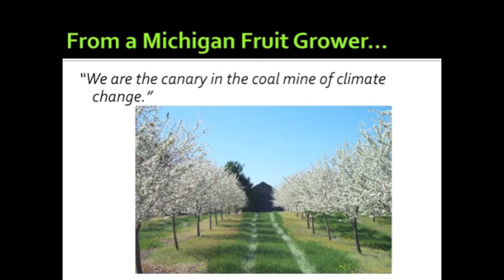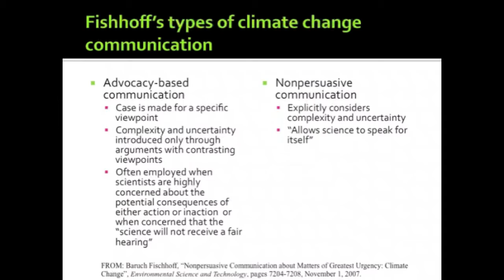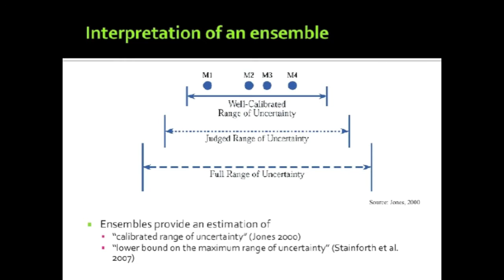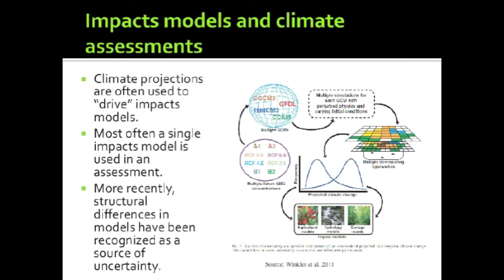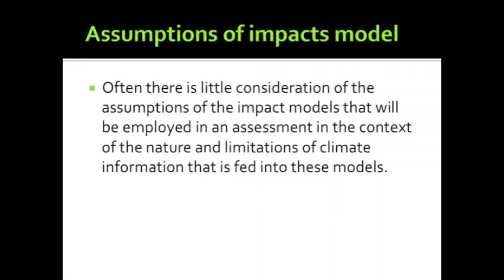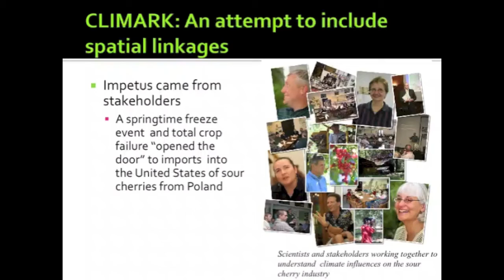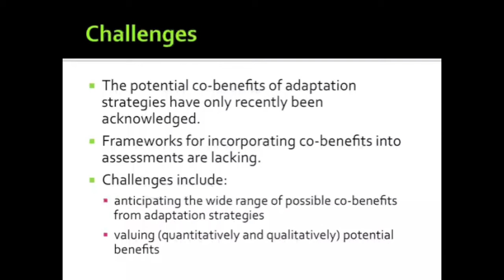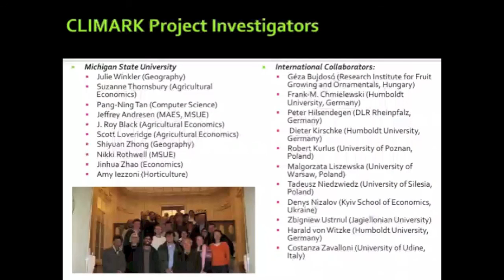2015 Past President's Address by Julie Winkler: Embracing the Complexity ...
April 23, 2015 — In this address, the evolution of climate change communication is explored, attempts to incorporate complexity and uncertainty into local and regional climate change assessments are evaluated, and opportunities for the development of more nuanced communication strategies are considered. Geographers are involved in all aspects of climate change research and applications, from modeling the complex climate system to assisting stakeholders in planning for climate change. It behooves us to carefully consider our roles and responsibilities in climate change communication.

AAG Past President Julie Winkler delivered her address, "Embracing the Complexity and Uncertainty of Climate Change," on Thursday, April 23, 2015.